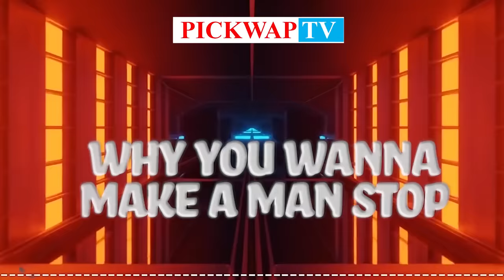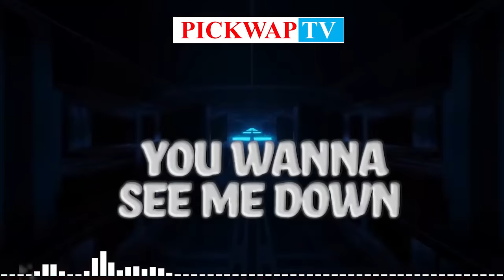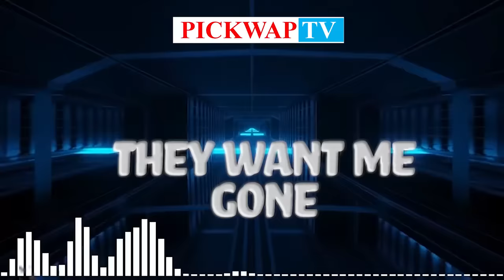Yo Maps Aweah (Lyrics Video)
Highly rated Zambian singer and producer – Yo Maps delivers his brand new single titled “Aweah“. The multi-award winning artiste shares a lyrically acclaimed piece where he bashes all negativity and brings nothing but positive vibes.